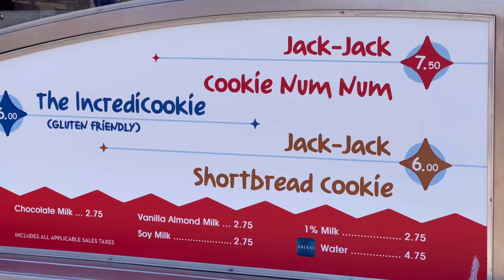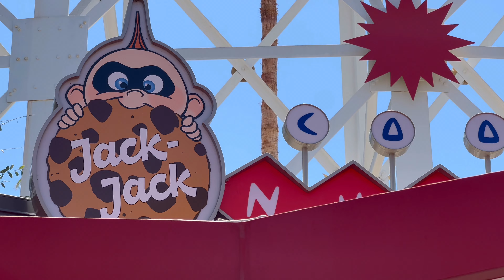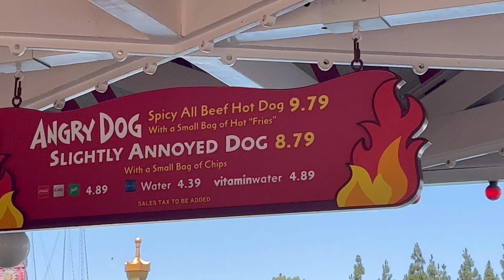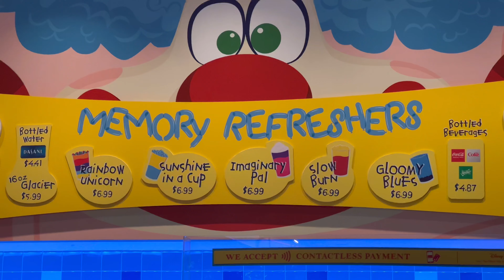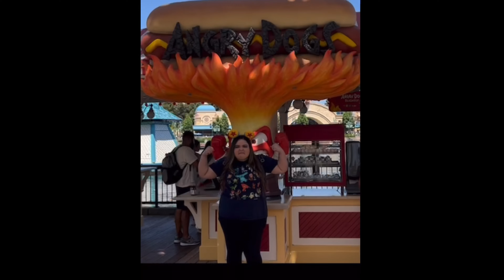Eating around Pixar Pier at Disney’s California Adventure ♥️💛💙